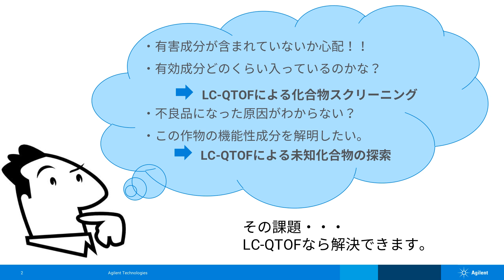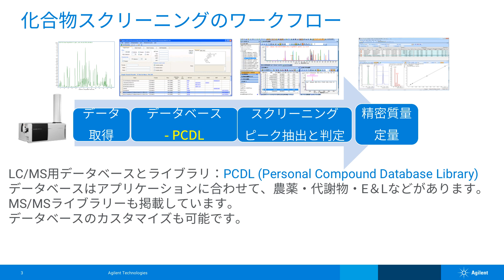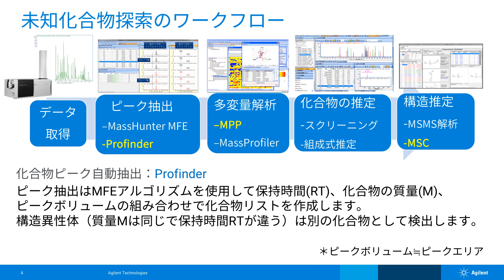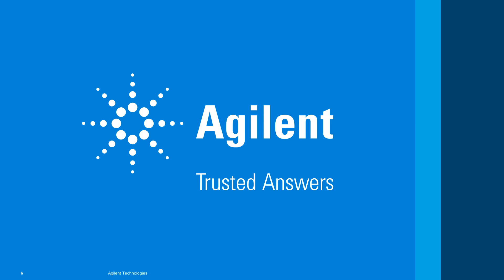MassHunter Qual with LC/TOF, LC/Q-TOF for JASIS (Japanese version)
MassHunter Qual Analysis  (Japanese version)